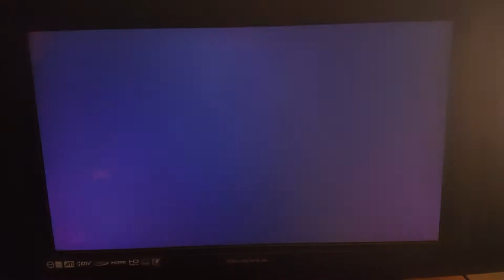BO2 HEY!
Why ?